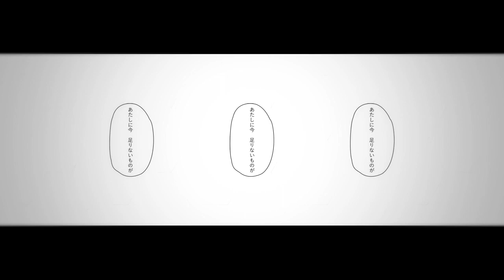【MAIKA JPN】URUSaaA愛 / Shut Uppp Love【VOCALOID PV】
I always wished to cover this amazing song with MAIKA and here it is, finally! Big thanks to Matsu-Tsu for rendering me the vocal tracks!
I'm very glad of how the tuning came out with her voicebank. Enjoy the cover!
Original: YM ft. GUMI
Video: Ron
VSQx by me from 時雨ゆん's UST
BIG SHOUTOUT TO MY PATRONS!
AstralLace
Lananh ⠀ ⠀⠀⠀⠀⠀⠀⠀⠀⠀⠀⠀⠀
Jarrett Barclay